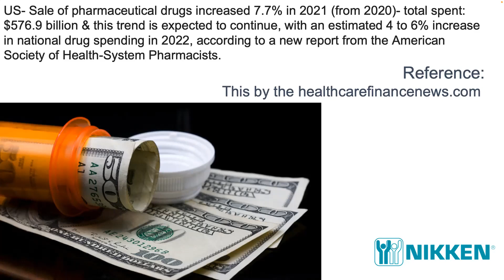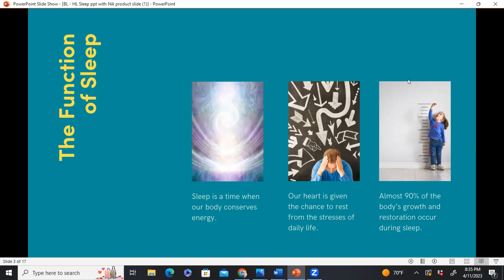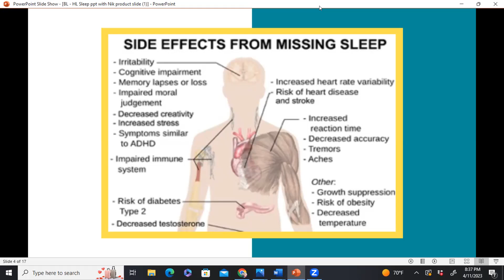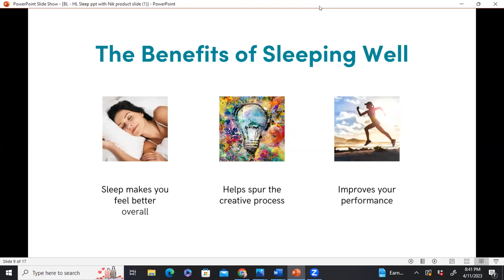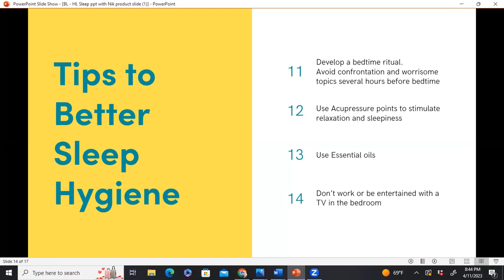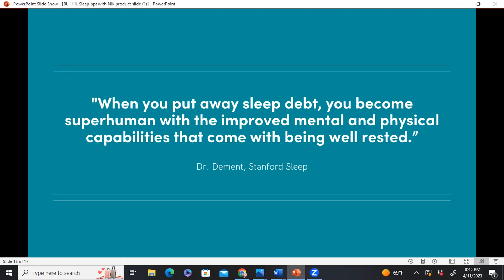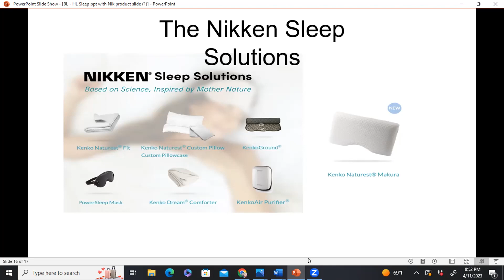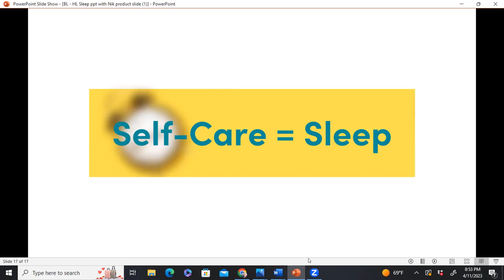BALANCED LIFE, HAPPY LIFE | North America English | Sherri Danzig - Sleep Matters | April 2023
Balanced Life - Happy Life | Sherri Danzig | Sleep Matters | April 11, 2023